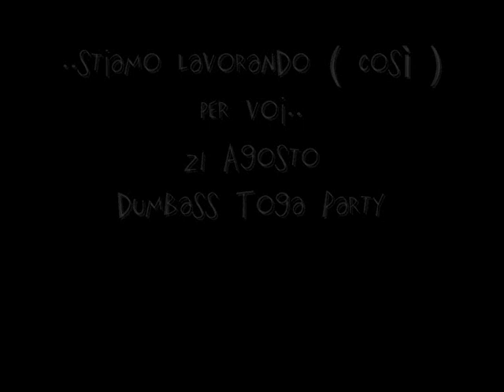PREPARAZIONE TOGA PARTY live from Dumbass Factory_Dj Eleonoro.wmv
..preparazione della sceneggiatura per il Dumbass Toga Party del 21 Agosto.
Super live performance _ live from Dumbass Factory _ Dj Eleonoro..il dj più ambito tra le signore settantenni e tra i cani sui cigli delle strde..